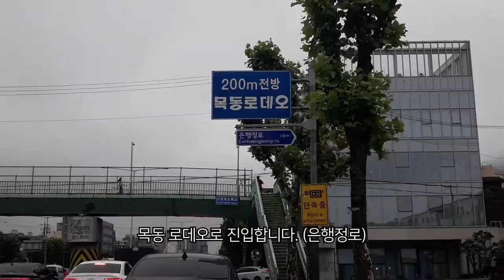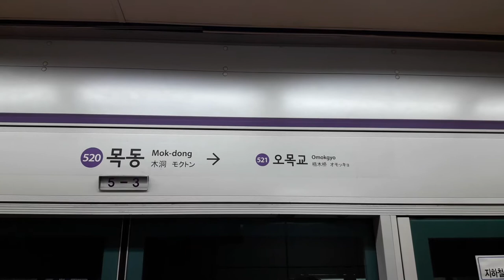여의도 공원 - 여름의 소리를 찾아서 (Ft. 목동역)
목동 로데오거리/Mok-dong Rodeo Street/木洞羅德奧街（購物街）

Gear - Galaxy J7 (2016) & GoPro Hero 8 Black